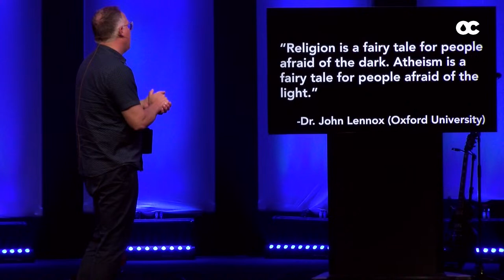Otter Creek Church | 11:00a service | 4.14.24